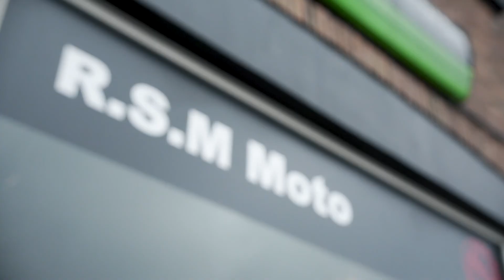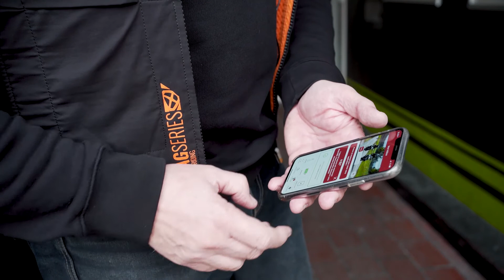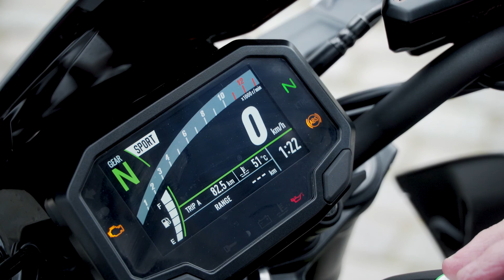Kawasaki Z900 -2021